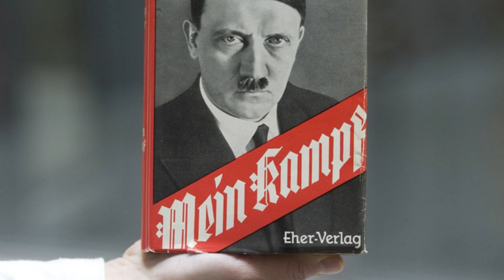PUCZ MONACHIJSKI. Co to takiego? Jakie były konsekwencje?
Prawdziwa Historia to program historyczny, który w łatwy i przystępny sposób przybliża to, co działo się lata temu, a także tłumaczy aktualne wydarzenia przedstawiając ich tło historyczne.

Wszyscy wiemy o tym, że Hitler i jego NSDAP doszli do władzy w Rzeszy w 1933 roku. Jednakże nie każdy kojarzy ich pierwszą próbę dojścia do władzy poprzez pucz w Monachium 10 lat wcześniej. O tym incydencie dzisiaj w Prawdziwej Historii.